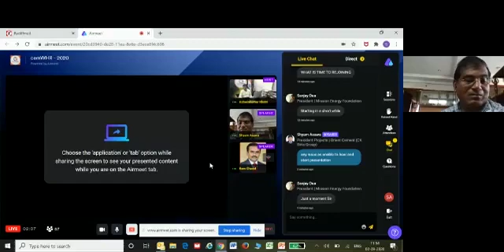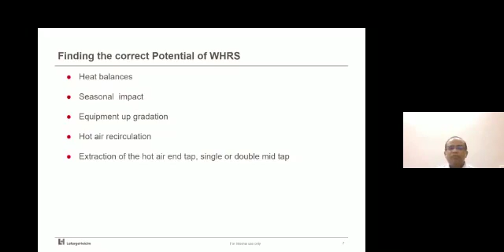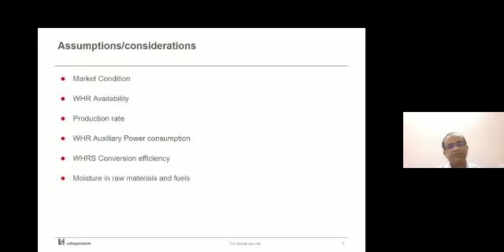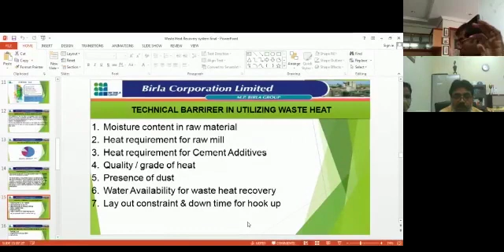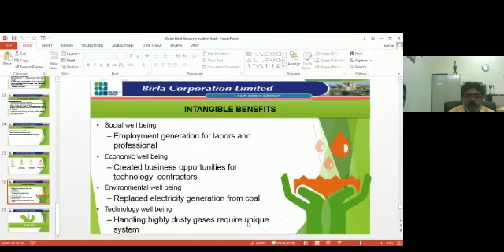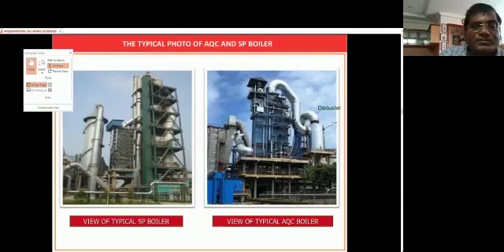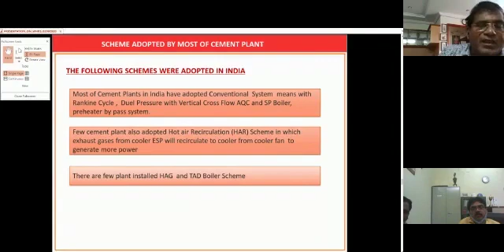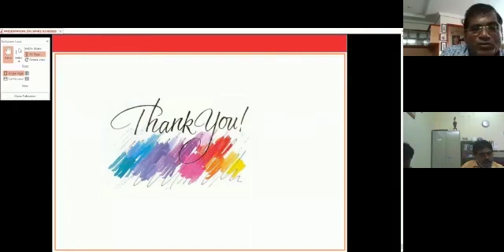WHR Installation – Challenges Faced (Case Studies)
Speakers:

Shri Shyam Asawa
President Projects - Orient Cement Limited

Shri Dinesh Kumar
Vice President Production– M P Birla Group

Shri Ram Chaval
GM & Hd  Production and Process - Lafarge Holcim